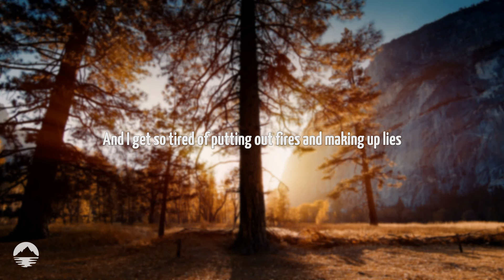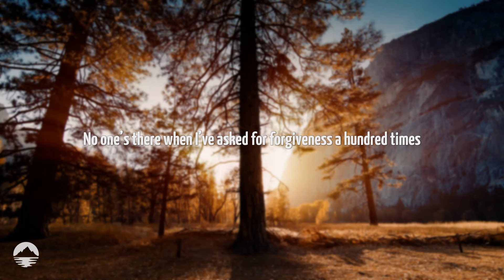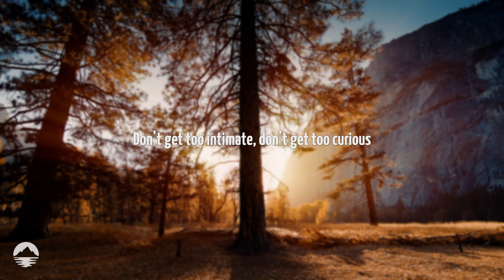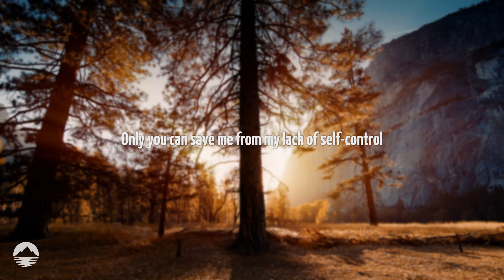Linkin Park - Good Things Go | Lyrics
[Verse 1: Mike Shinoda, Emily Armstrong, Mike Shinoda & Emily Armstrong]
Feels like it's rained in my head for a hundred days
Stare in the mirror and I look for another face
And I get so tired of puttin' out fires and makin' up lies
Checkin' my eyes for some kinda light, but nothing's inside
And it feels like it's rained in my head for a hundred days

[Chorus: Emily Armstrong]
And I say I hate you when I don't
Push you when you get too close
It's hard to laugh when I'm the joke
But I can't do this on my—
Only you could save me from my lack of self-control
Sometimes bad things take the place where good things go

[Verse 2: Mike Shinoda, Emily Armstrong, Mike Shinoda & Emily Armstrong]
I've asked for forgiveness a hundred times
Believed it myself when I halfway apologized
And it's not unfair, I'm asking for prayers, but nobody cares
Goin' nowhere like fallin' downstairs while everyone stares
No one's there when I've asked for forgiveness a hundred times

[Chorus: Emily Armstrong & Mike Shinoda, Emily Armstrong]

[Bridge: Mike Shinoda]
No, I'm just takin' a shot, ah
Maybe I'm just too eager, oh
Maybe I lost the plot, ha
I used to pity some people
I said they were missing a spine
Yeah, maybe the problem is ego
Maybe the, maybe the problem is mine
Really, I'm fine
Don't get too intimate, don't get too curious
This is just feelin' like it's not that serious
Stare at the ceiling, feeling delirious
Fuck all your empathy, I want your fury
'Cause I will just
Tell you I'm better, then, better, then
Spit out my medicine, medicine, ayy
Drunk on adrenaline, 'drenaline, ayy
And I don't know why I

Say I hate you when I don't
And I won't make excuses for the pain I caused us both
So thank you for always standing by me even though